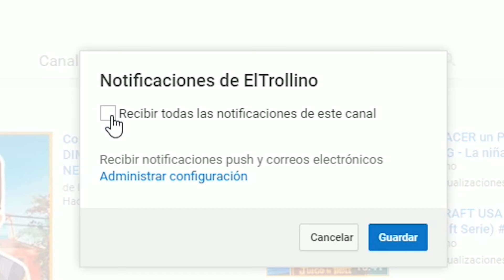100% IMPOSIBLE PASARSE ESTE MAPA - MINECRAFT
No creerás lo difícil que es este mapa de Minecraft.